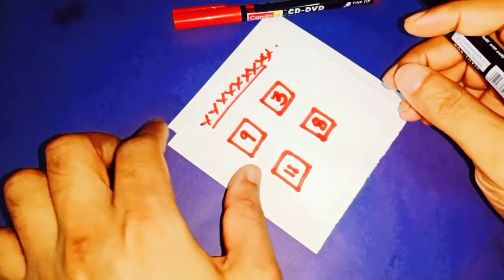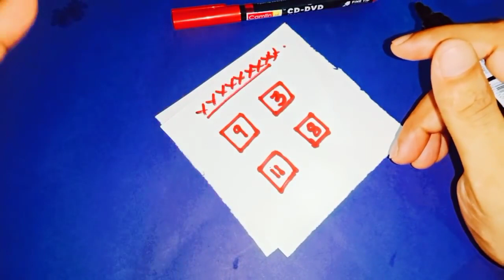మంగళవారం కాగితంపైన ఈ అంకెలు రాయండి ధనప్రాప్తి రుణ విముక్తి ప్రతి కోరిక నెరవేరుతుంది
Time:10.00 AM TO 1.00 PM And 3.00 PM TO 6.00 PM
fees: 500 rupees
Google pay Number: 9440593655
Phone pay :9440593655